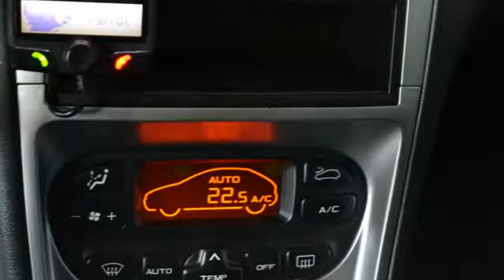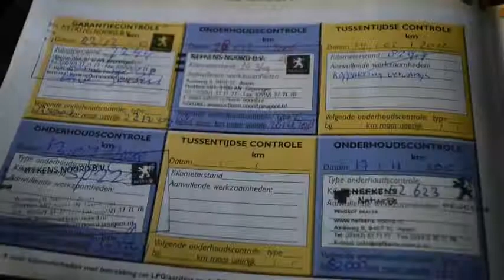Peugeot 307 1.4-16V XS Airco ECC Inruil mogelijk